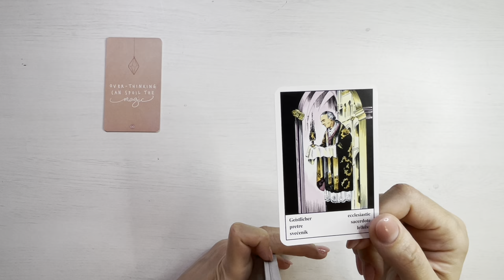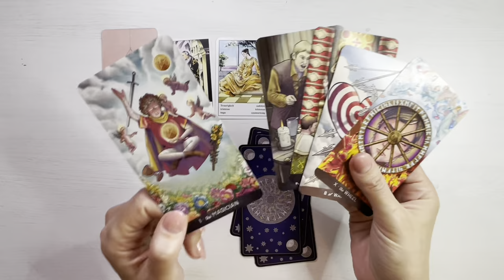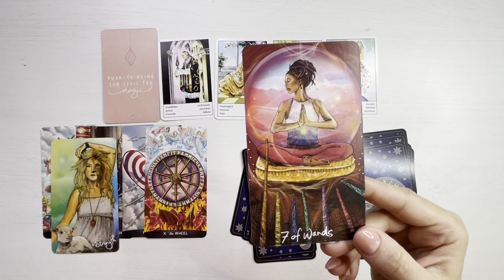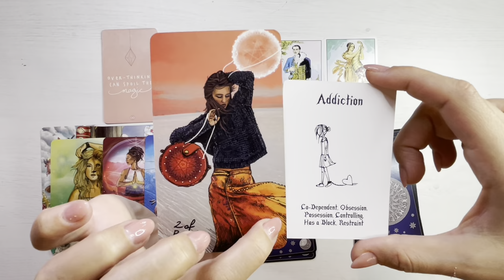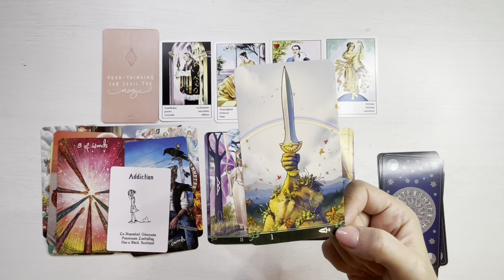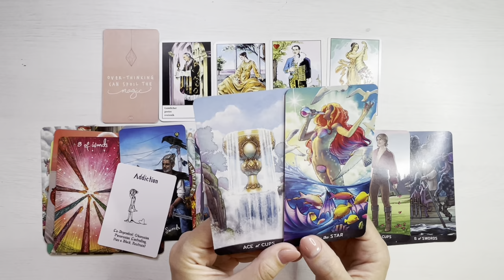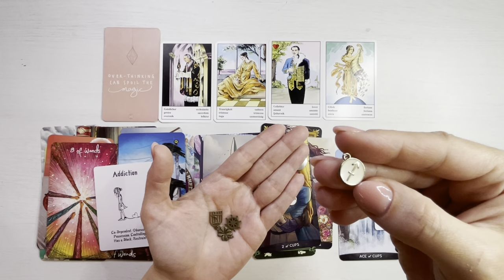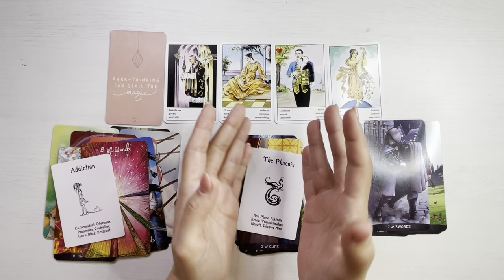♓️❤️𝗣𝗘𝗦𝗧𝗜 𝗜𝗔𝗡𝗨𝗔𝗥𝗜𝗘 𝟮𝟬𝟮𝟯 ❤️♓️ 𝗔𝗶 𝗣𝗼𝘀𝗶𝗯𝗶𝗹𝗶𝘁𝗮𝘁𝗶 𝗜𝗻𝗳𝗶𝗻𝗶𝘁𝗲! 𝗧𝗼𝘁𝘂𝗹 𝗘𝘀𝘁𝗲 𝗣𝗼𝘀𝗶𝗯𝗶𝗹 𝗔𝗰𝘂𝗺!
Etalare tarot si previziuni pentru energia lunii Ianuari 2023, zodia Pesti.